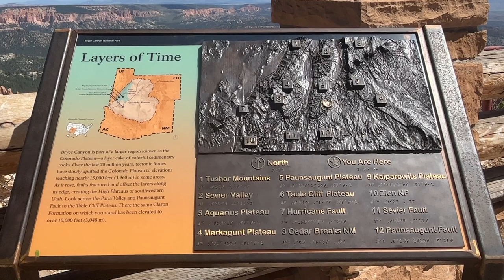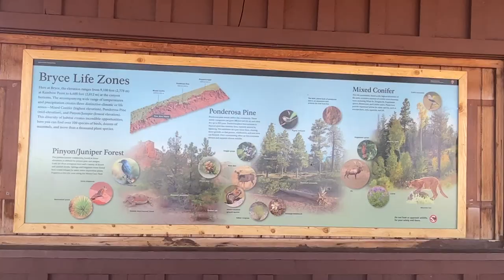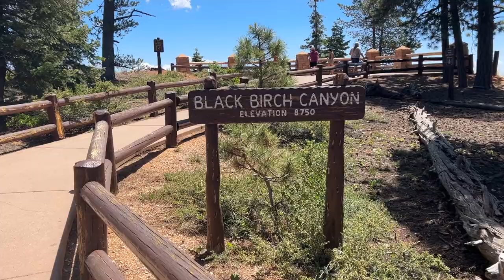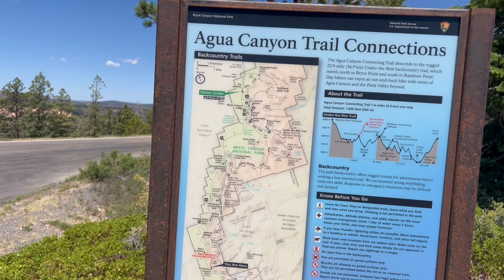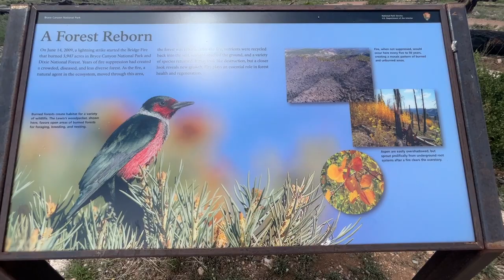Bryce Canyon National Park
Another nice National Park we recommend visiting. The entrance fee is $35 per car unless you have a National Parks pass. We have the "America the Beautiful" pass. This pass saved us $70 in two days.